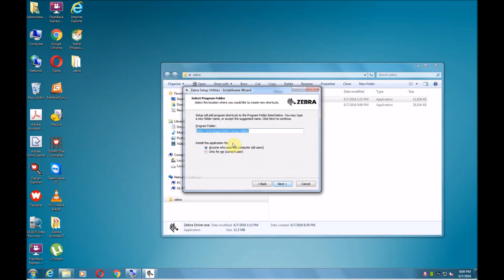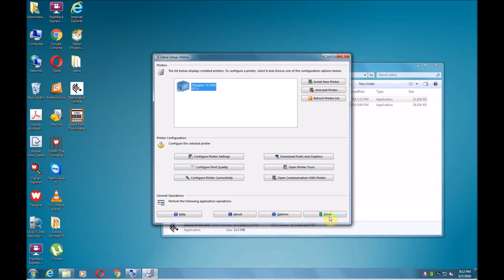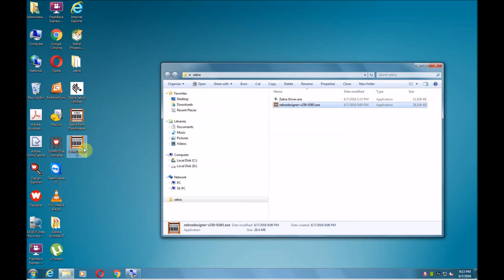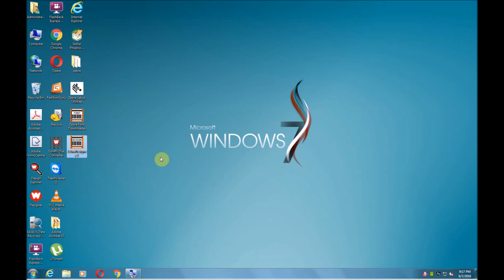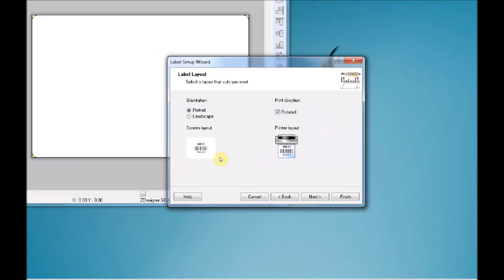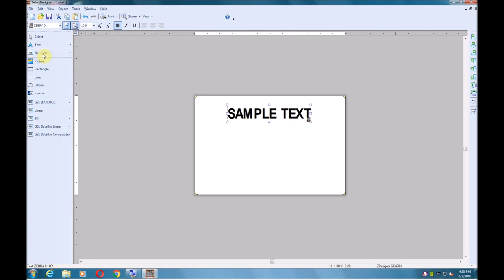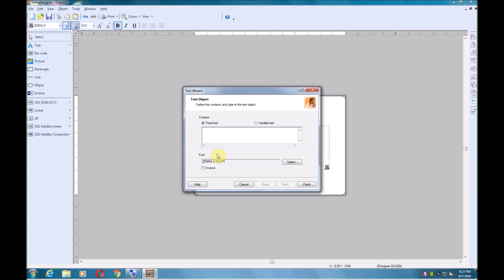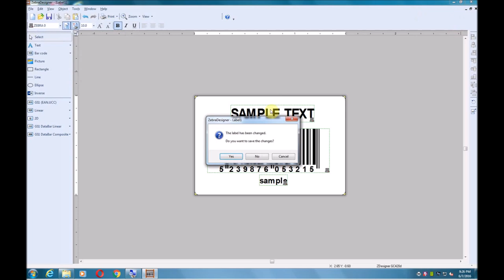How to Install and Configure zebra barcode printer GC420T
DESIGNING A BASIC LABEL USING ZEBRA DESIGNER LABEL SOFTWARE
Install and configure Zebra Designer

0:00 Introduction
0:15 Install Printer Driver
1:56 Select Printer Model
3:01 Install Zebra Designer
4:15 Setup Paper Size (Label Size)
5:08 Create New Label